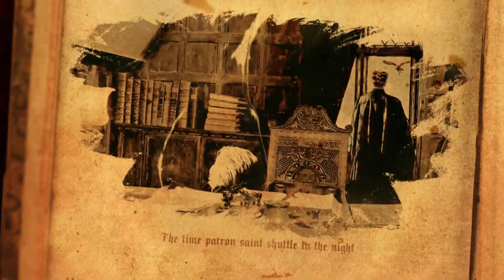Robotime Cool Handmade Mechanical Project OWL CLOCK is coming!